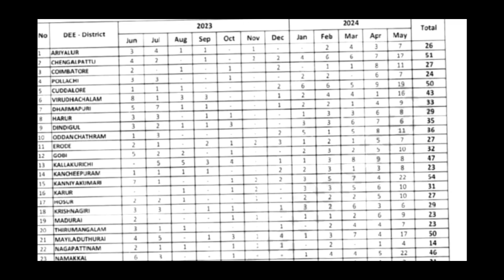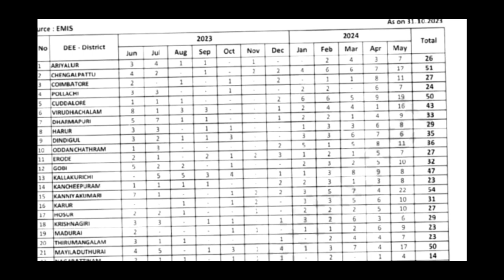sgtvacanciesDistrictwise tetpaper1 trbnews